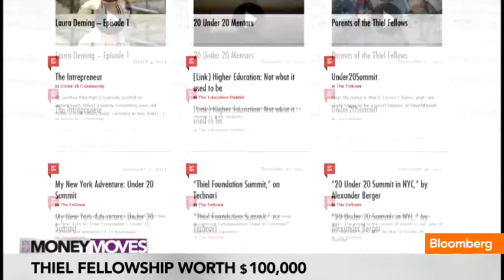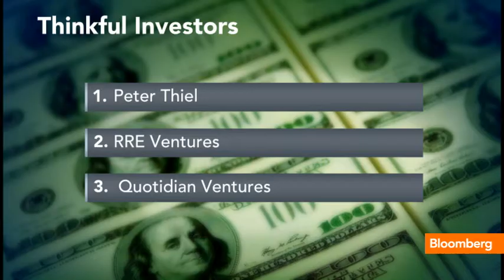Peter Thiel Pays Me Not to Go to College: Friedman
March 6 (Bloomberg) -- Thiel Fellow Dan Friedman discusses his "20 Under 20" Thiel fellowship. He speaks on Bloomberg Television's "Money Moves." (Source: Bloomberg)